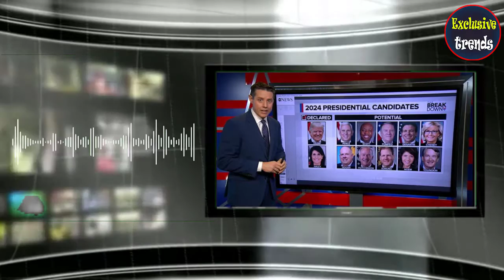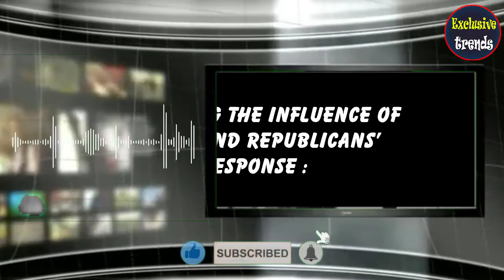Decoding Victory: How the Democrats Will Win 2024 presidential election & Reclaim the house majority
EXCLUSIVE TRENDS|
Welcome to this captivating and insightful video, where we delve into the Democrats' meticulous strategy for the highly anticipated 2024 elections. In this in-depth exploration, we will uncover the party's ambitious goal of reclaiming the majority in the House of Representatives. Join us as we navigate the complex landscape of American politics, analyzing the Democrats' tactics, candidate selection, and key issues that will shape their campaign. Get ready for an exhilarating journey filled with strategic insights and captivating revelations that will shed light on the path to victory and the future of American governance.

The Impact of Biden's Policies and Democratic Governance:
Discover how President Joe Biden's transformative policies, such as infrastructure development and the Inflation Reduction Act, are shaping the Democrats' campaign strategy and influencing competitive districts. Learn how these policies showcase the Democrats' ability to govern effectively and contrast with the chaos often associated with the current Republican majority.

Non-interference in Democratic Primaries:
Explore the Democrats' commitment to fair and open primaries, where strong candidates engage in healthy competition. Witness the Democratic Congressional Campaign Committee's (DCCC) role in cultivating a diverse roster of contenders and maintaining a level playing field for all candidates.

Strategic Targeting of Districts:
Uncover the Democrats' strategic approach to target specific districts, focusing resources and efforts on unseating GOP incumbents and flipping Republican-held seats in states like New York and California. Gain insights into how the Democrats mobilize strong Democratic voting populations and appeal to swing voters in closely contested districts.

Messaging: Contrasting Responsible Governance and Republican Chaos:
Understand the Democrats' messaging strategy, emphasizing responsible governance and highlighting what they perceive as extreme candidates endorsed by Republicans. Explore how this strategy resonates with voters and positions the Democrats as a party of moderation and stability.

The Abortion Issue and Democrats' Staunch Defense of Reproductive Rights:
Witness the Democrats' unwavering support for reproductive rights and their condemnation of ongoing efforts to curtail women's reproductive healthcare. Gain insights into how this issue shapes the Democrats' campaign and their determination to uphold reproductive rights.

Navigating the Influence of Trump and Republicans' Response:
Analyze the Democrats' approach to handling the influence of former President Donald Trump on the Republican Party. Discover how the Democrats leverage Trump's controversial remarks and policy positions to hold Republicans accountable, forcing them to take a stance on divisive issues.

Conclusion:
Unravel the Democrats' comprehensive strategy for the 2024 elections as they aim to reclaim the House majority. From analyzing the impact of Biden's policies to exploring targeted districts, primary dynamics, messaging tactics, and crucial issues, gain a deep understanding of the Democrats' campaign. Join us for an exhilarating and transformative political journey that will shape the future of American governance.